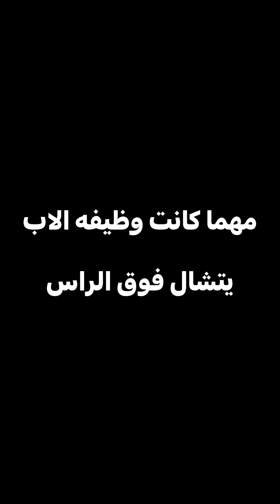بنت تستعر من ابوها عشان بيشتغل عامل نظافه